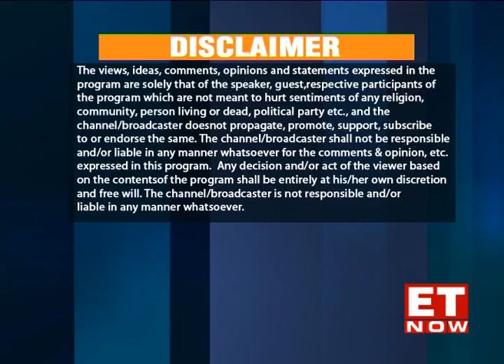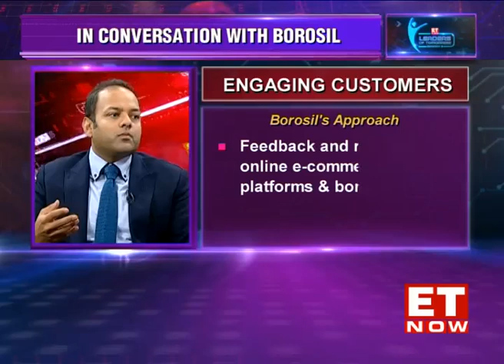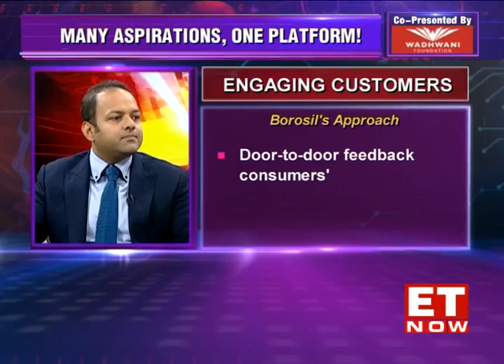Leaders of Tomorrow | Season 8 | Borosil & Weddingz.in special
Leaders of tomorrow bring to you two very interesting conversation tonight. First up is with Shreevar Kheruka, CEO of Borosil Glassworks. We spoke to him about the opportunities and challenges in the kitchenware market, how initial barriers in the business helped him evolve as an entrepreneur and much more. Our second segment is a special series, Ballantine’s Golf Retreat presents 12 Undaunted Greats' and in this segment we caught up with Sandeep Lodha, CEO of Weddingz.in where he talks about the company's acquisition by Oyo, challenges in the Indian wedding market and the way forward for the company.